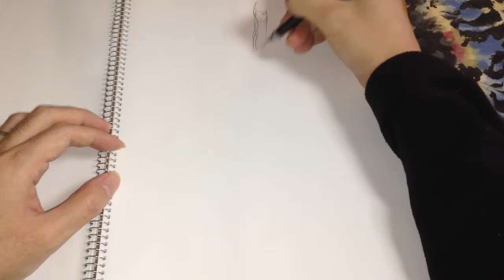Fashion Design Underdrawing (2014.1/17)